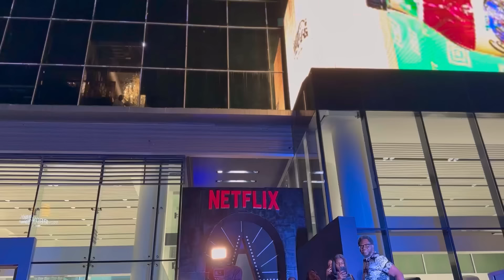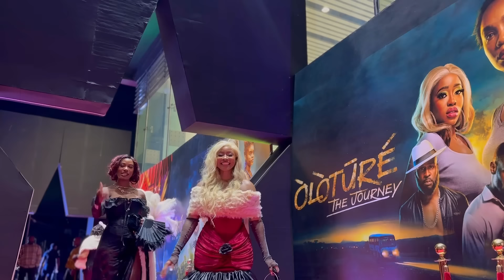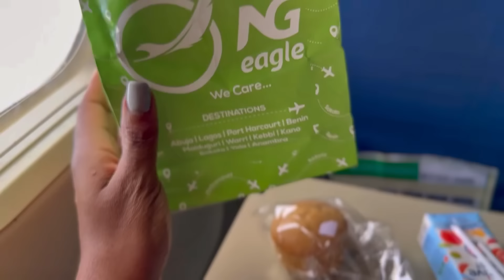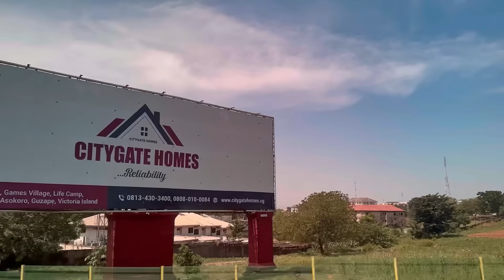Lagos nights | Netflix party | I went blonde | Traveling to Abuja for work | Days in my life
In this one, join me as I attend Netflix’s Lights, Camera, Naija party, celebrating Nollywood in style!

From going blonde, to embracing the energy of Lagos nightlife, I’m bringing you along for an unforgettable night with fellow Nollywood creatives.

Later in the vlog, I also travel to Abuja for the first time for work.